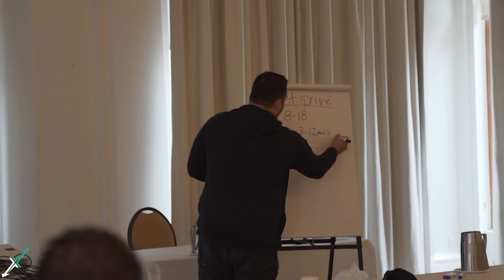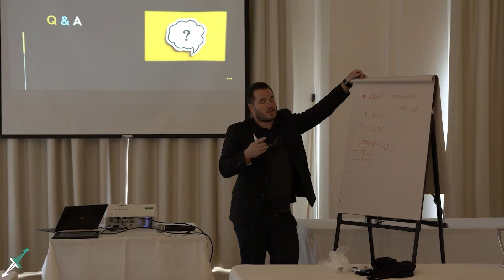La philosophie et l'investissement immobilier : RSI Saison 3 Ep. 11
Dans ce onzième épisode de la saison 3 de RSI Retour sur l'investissement présenté par le Collège MREX, Nikolai Ray reçoit Félix Blanc, gradué de la C5 du programme accélérateur de la Meute multilogement.

Félix est diplômé à l'université en philosophie et a découvert sa passion dans le domaine de l'immobilier à un tout jeune âge. Il y a près d'un an, sans avoir aucune porte à son actif, il fait ses débuts dans le programme-accélérateur de la Meute Multilogement. Après un an, il est maintenant propriétaire de près de 100 portes en partenariat. C'est définitivement un épisode à ne pas rater !